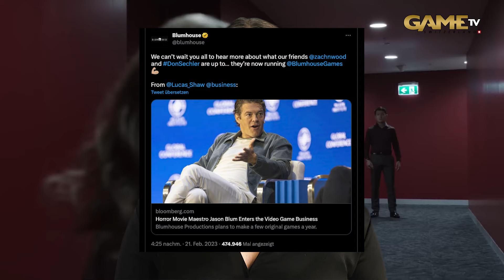Daily GameNews: BlumHouse Games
Das Filmstudio "Blumhouse", welches hinter Low-Budget hit-Filmen wie Paranormal Activity, Megan, the Purge und dem Halloween Reboot steckt. Hat angekündigt, dass sie eine Videospiel-Abteilung gründen. Zusammen mit Zach Wood als Präsident, einem Game Produzent der zuständig ist für Spiele wie Prey: Mooncrash oder Redfall und Don Sechler als Head of Finance, welcher für Playstation arbeitete. Konzentrieren will sich das Studio auf Low Budget Videospiele, mit einem Budget unter 10 millionen. Ähnlich wie mit seinen Filmen, will BlumHouse mit kleinem Budget, grosse Hits produzieren.

►Sendeplatz auf Swisscom TV